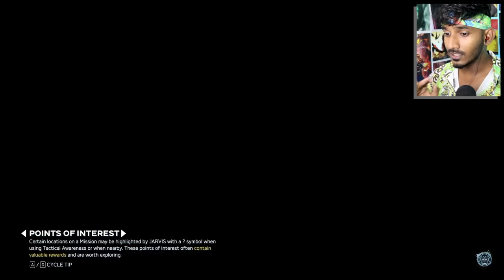BLACK PANTHER vs TASKMASTER - Part 3 - Marvel Tamil Gameplay - Sharp Tamil Gaming - Sharp Plays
Game Name : Marvel's Avengers - The Definitive Edition

Have fun!